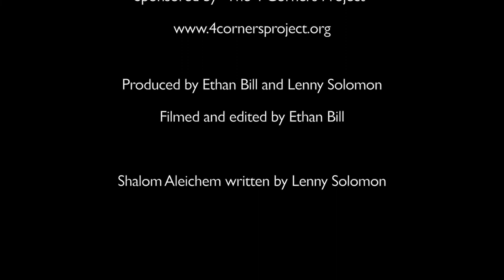The Lenny Solomon Show Webisode 7 - A Shabbat in Liverpool!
Lenny Solomon takes the viewers behind the scenes to the making of the album A Shabbat in Liverpool!  Learn who came up with the idea and how long it took for the Album to be released.  A fun an informative episode!